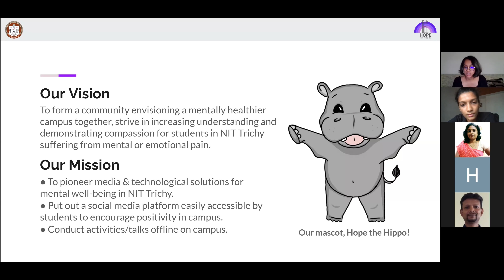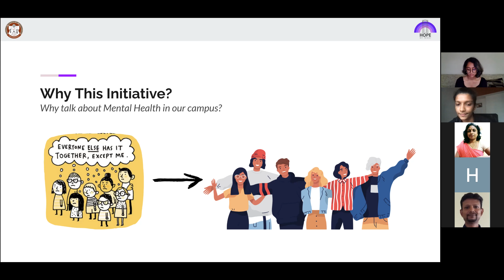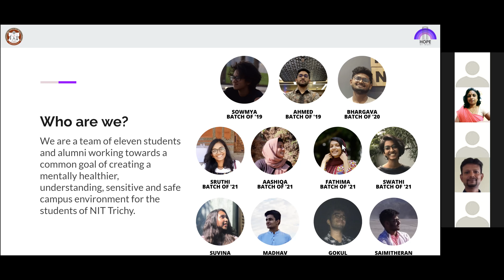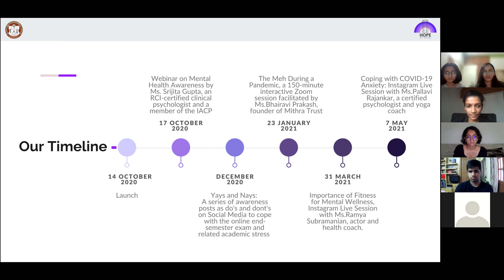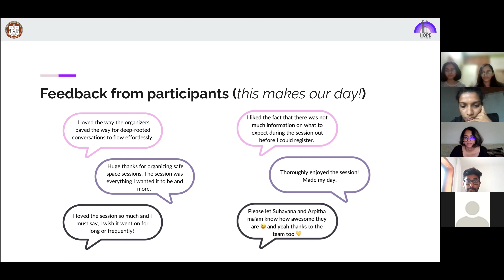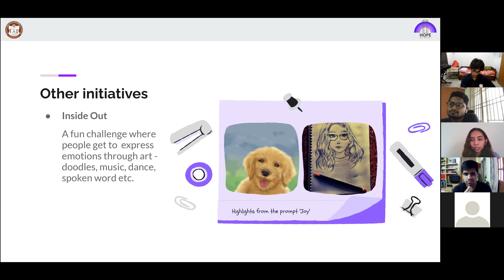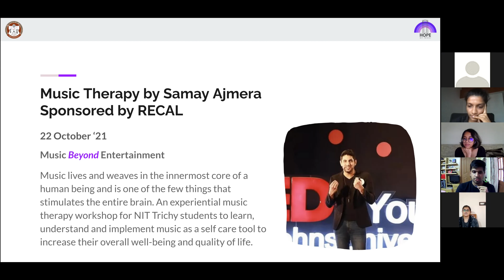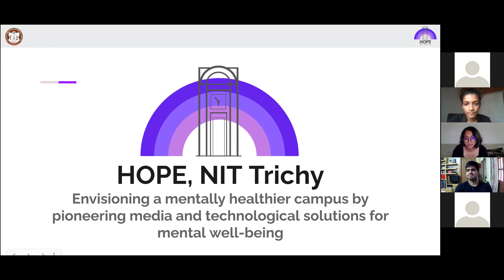Hope, NIT Trichy Briefing for Alumni Batches 2020 & 2021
Collaborating with RECAL- The Alumni Association of REC/NIT Trichy, we invited all students and alumni of 2020 & 2021 Batches to join us on 28th August 2021 to know more about us, our story, and our work so far!

We are a team of eleven individuals- students and alumni across batches (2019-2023) working towards a collective vision of creating a mentally healthier campus with easy-to-access resources for everyone.